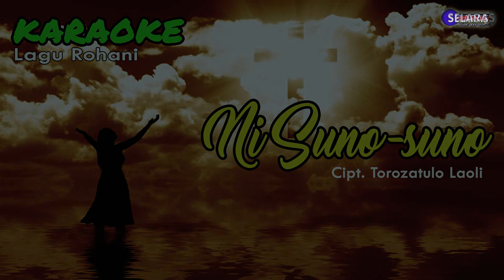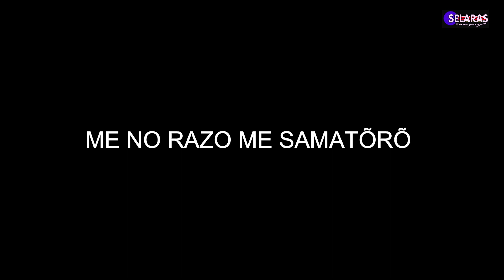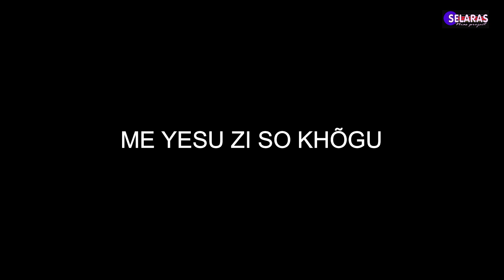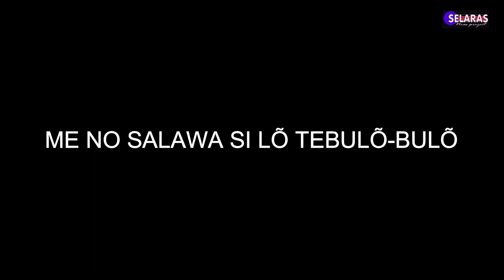KARAOKE LAGU ROHANI | NI SUNO-SUNO | CIPT. TOROZATULO LAOLI